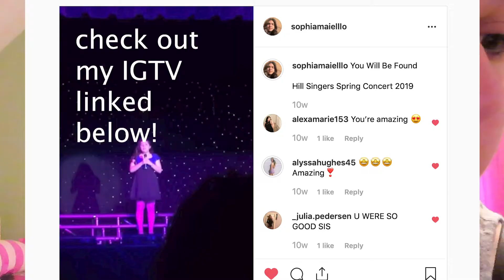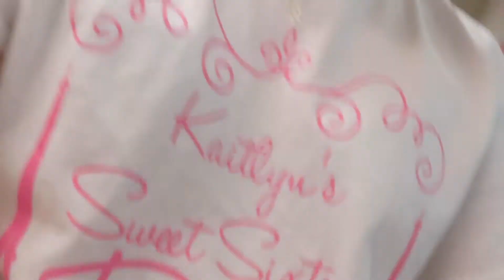BEAUTY AND THE BEAST VLOG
This is what really goes on during the week before a show.